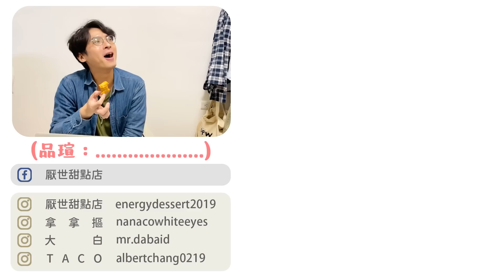這個超雷！？讓營養師又愛又恨的過年零食 金舌頭評測 ft.營養師品瑄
過年話家常，少不了零食作伴，但一不小心熱量就會超標
團隊各自挑了幾款愛吃的零嘴，魷魚絲、肉乾、堅果、麻姥、炸年糕、水果...等
交給好味營養師品瑄健檢一下，究竟哪些會是地雷食物呢！？

每週四和週日晚上更新，更多花絮請追蹤⬇⬇⬇
拿拿摳👉nanacowhiteeyes
大白IG👉mr.dabaid
TACO IG👉albertchang0219